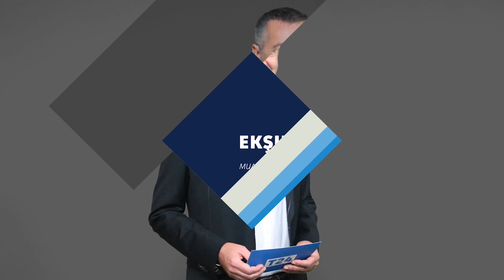Okul Tıraşı'nın yönetmeni: Film, saf erkeklik kültürü eleştirisi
Ödül üzerine ödül alan Okul Tıraşı, Türkiye-Almanya Film Festivali'nden de "En İyi Film Ödülü" ile döndü.
Filmin yönetmeni Ferit Karahan, ödül öncesi T24'te Muammer Brav'ın Ekşın programına konuk oldu.
Şehirden uzak baskıcı ve disiplinli bir yatılı okulda okuyan Yusuf'un esrarengiz şekilde hastalanan arkadaşını doktora götürme çabasını anlatan Okul Tıraşı  için  "Filmlerin izleyiciyi farklı farklı duygulardan geçirmesi gerektiğini düşünüyorum. Dram olacak, komedi öğeleri olacak, polisiyeye geçecek. Bunu başardığımızı düşünüyorum" diye konuştu.